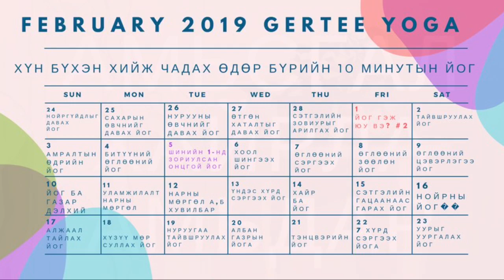Day 6 - Хоол Шингээх Йог (9 мин)